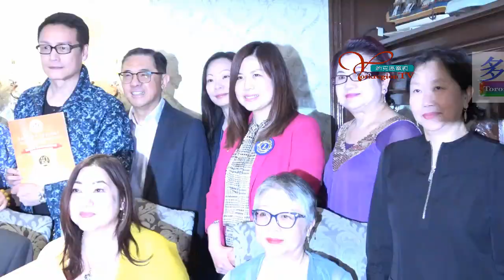20240504, 港台藝員楊仲恩專訪, 加拿大多倫多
20240504, 港台藝員楊仲恩專訪, 加拿大多倫多